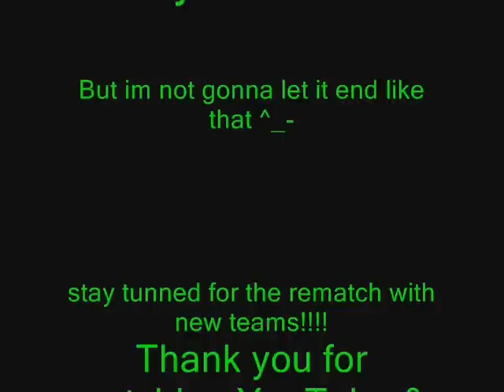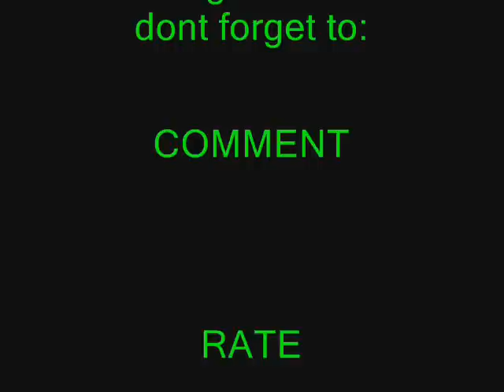Pokemon Wifi Battle #14.1 KingDaddyDMAC vs GentlyMutilated [Narrated]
Finally!!! Someone takes notice that I have been running the same team for almost every battle! While I love my current team, here is what happens if you never switch up and let someone use a counter team. While I am not positive that the team my opponent used was to directly counter mine... it deffinatly came off that way!!! Let me know what you guys think, was his team made to counter mine!!!
  Anyway, great battle GentlyMutilated!!!  I had a lot of fun!  Your a cool dude in my book ^_-
Its already recorded and  I will post it later today.  Hope everyone had a fun and safe Halloween!!!